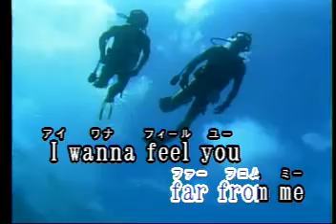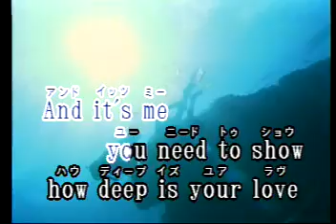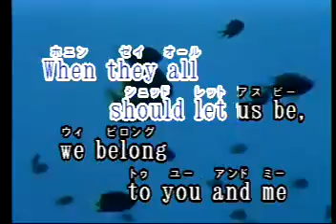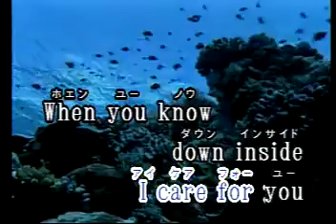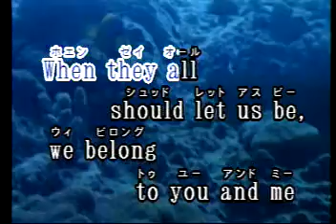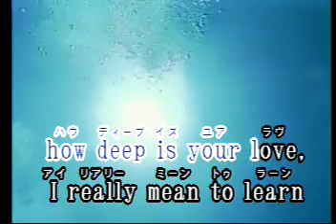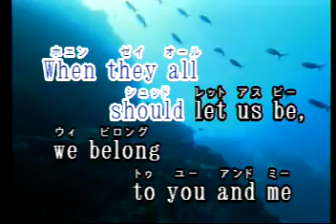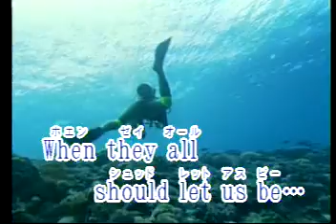How Deep Is Your Love Las Rocas